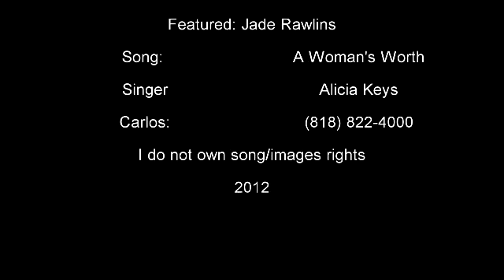Jade Rawlins - Alicia Keys / A Woman's Worth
One of Jade's favorites...